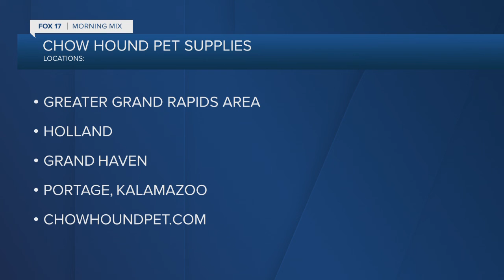Chow Hound Pet Supplies has Flea & Tick Control